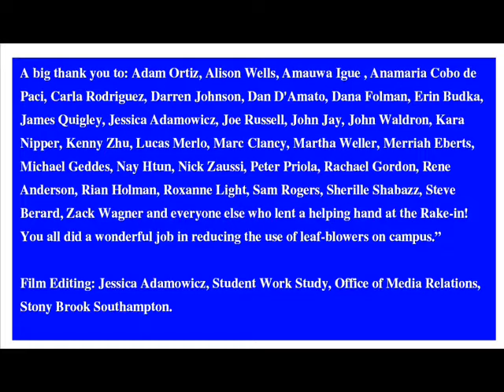Stony Brook Southampton Campus Rake-In for the Environment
Stony Brook Southampton held a "Rake-In" on Wednesday, Nov. 4, as facilities staff turned off leaf blowers for the day.